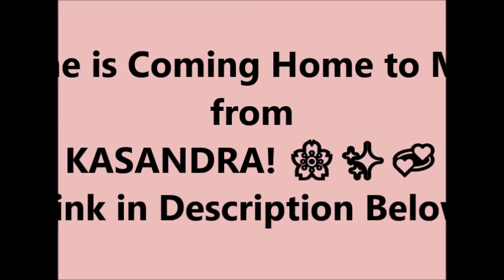✨ I DIDN'T!!! --- I DID!! ✨ Reborn Toddler Expecting!! 🌸✨💞